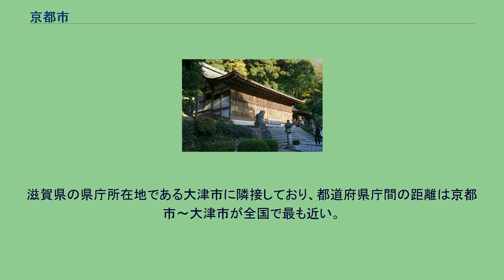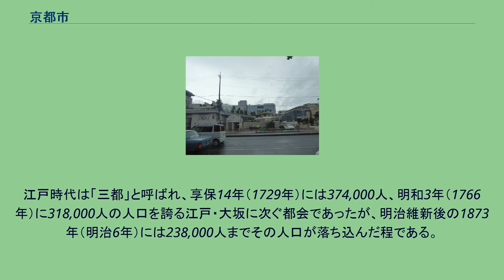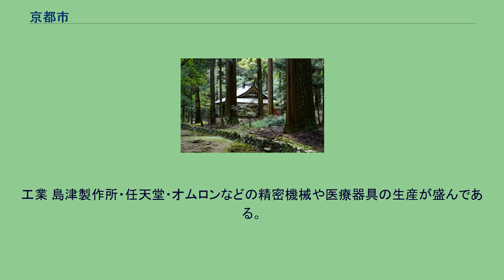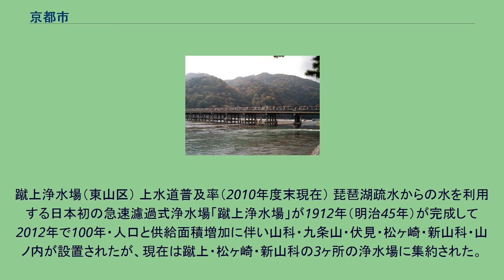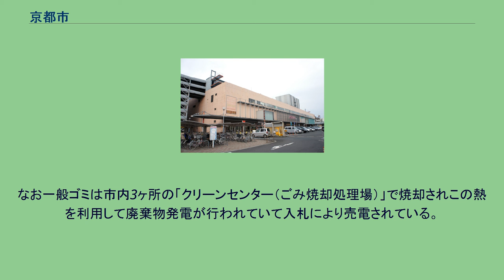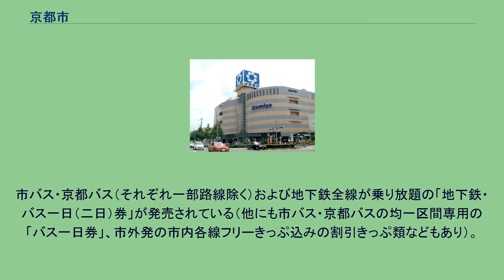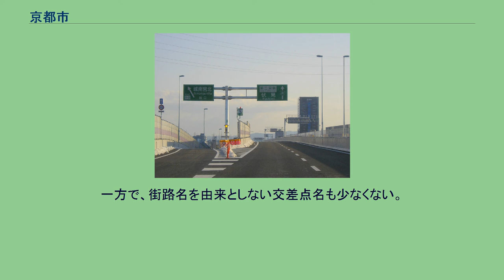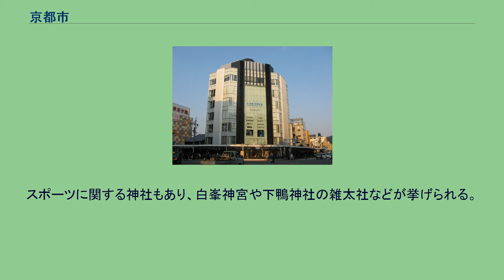京都市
産寧坂伝統的建造物群保存地区の景観。
法観寺後部には小さく京都タワーが見える。
京都市（きょうとし 地元発音）は、京都府南部に位置する市。
京都府の府庁所在地で政令指定都市。
日本の市では8番目の人口を有する（都区部を除く）。
市内には794年（延暦13年）の遷都から、1869年（明治2年）の東京奠都までの1000年以上にわたって日本の首都として平安京が置かれていたため、「古都」と呼ばれる。
市域は令制国でいうと山城国葛野郡・愛宕郡・紀伊郡の全域、山城国宇治郡・乙訓郡と丹波国桑田郡の一部、さらに山城国久世郡・綴喜郡にもくい込んでいる。
京都府最大の都市であり、府の人口の56.8%を占める（2021年11月1日）。
都道府県全体の人口の過半数を占める都市は、東京23区を一つの都市として考えない場合は京都市のみである。
都市圏としては、京都府・滋賀県などに広がる京都都市圏 および京滋の中核であるとともに、京阪神（近畿大都市圏）の一角を担う。
都市雇用圏の基準では、京都都市圏の人口は280万人で京都府より多く、東京都市圏、大阪都市圏、名古屋都市圏に次ぐ日本第4位の規模である。
794年（延暦13年）に日本の首都になった平安京を基礎とする都市で、明治天皇が東京に行幸するまでの約1080年に渡って皇室および公家が集住したため「千年の都」との雅称で呼ばれる（首都に関する議論は「日本の首都」を参照）。
平安時代、室町時代の室町幕府期には日本の政治が執り行われた唯一の中心地であり、鎌倉時代、室町時代の中の戦国時代、安土桃山時代、江戸時代の幕末期などにおいても、日本の政治の中心の一つとして大きな役割を果たした。
平安時代から江戸時代前期までは日本最大の都市であり、その市街地は「京中」、鎌倉時代以降は「洛中」と呼ばれ、都市としては「京」「京の都」「京都」と呼ばれた。
江戸時代には三都、明治期には三市、大正期以降は六大都市（五大都市）の各々の一角を占め、戦後には政令指定都市になった。
このような中で都市生活者向けの商工業が発達し、特に国内流通が活発化した江戸時代には、全国に製品を出荷する工業都市となる一方、数々の技術者を各地の藩の要請に従って派遣した。
その伝統は現在も伝統工芸として残るのみならず、京セラや島津製作所など先端技術を持つ企業をはじめ、任天堂やワコールなど業界トップクラスの本社が集まるなど、現代産業を支えている地域の一つである。
第二次世界大戦の戦災被害を一部のみ免れた神社仏閣、古い史跡、町並みが数多く存在し、宗教・貴族・武家・庶民などの様々な歴史的文化や祭りが国内外の観光客を惹き寄せる観光都市であり、「国際観光文化都市法」に基づく国際観光文化都市に指定されている。
さらに、旧帝国大学の京都大学をはじめとする多数の大学が集積し、国内外から学生や研究者が集まる学園都市ともなっている。
京都盆地の北部、大文字山より市街地を望む 京都市中心部四条河原町 桜の季節の鴨川 四条大橋 京都府の南部に位置する内陸都市で、市内を賀茂川（途中で高野川と合流し、鴨川と名前を変える）、桂川、宇治川などが流れる。
政令指定都市および日本の百万都市では唯一、盆地に位置している。
四条河原町（四条通と河原町通の交差点付近）は京都で最大の繁華街である。
中心駅の京都駅は市街地南部の七条通と八条通の間に位置しており、四条河原町や四条烏丸などの市内中心部からは離れている。
滋賀県の県庁所在地である大津市に隣接しており、都道府県庁間の距離は京都市〜大津市が全国で最も近い。
京都駅から大津駅までは普通電車を利用しても2駅で、10分ほどしかかからない。
そのため、大津市は京都市の衛星都市としての性格を持つ。
森林が市域の4分の3を覆い、市内には日本で最も高い木が生える。
山地 河川 京都盆地（山城盆地）に位置しているため、太平洋側気候と日本海側気候、内陸性気候を併せ持ち、夏と冬、昼と夜とで温度差が大きい。
「京の底冷え」と言われるように冬の寒さは厳しい印象があるが、主要都市や関西の中でも取り立てて低温ではなく、京都地方気象台（中京区西ノ京笠殿町）のある中心街はヒートアイランド現象が顕著になり、かつてのような底冷えにはならない。
最寒月（1月）の平均気温は4.6℃、平年最低気温は1.2℃であり、これは奈良や大津よりも高い。
ただし市内でも郊外は中心部に比べて寒さは厳しく、特に同じ盆地内でも北の方ほど寒く、市内中心部では降雪がなくても左京区の岩倉や大...